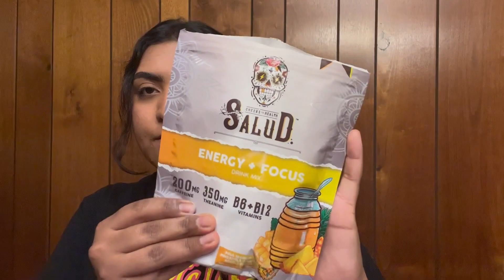LA TRIP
Hi there!

Happy new year! I actually filmed this back in October 2022 but I finally decided to post it. I loved Disneyland and can’t wait to go back. I’m excited for more vloggies to come out this year. I hope 2023 is a good year for y'all!